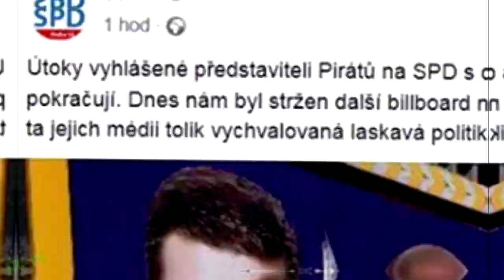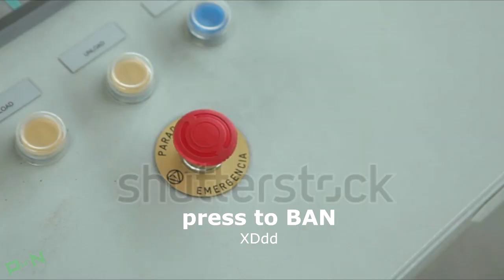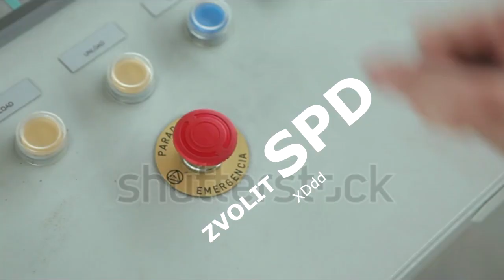TOMIO TANEČNÍKEM // až budete chtít tancovat taky!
Pán okamura si udělal čas a připravil si pro nás nové taneční pohyby na způsob japonských, moravských s arabskými a ruskými motivy!

Použité skladby

Arabic Techno
Cheeki Breeki Anthem
Michal David - Ruská Máša
Busy_Beat (z Youtube)
Děda Mládek - Žába - Puk

Střih / editace videa: Sony Vegas 12
Úprava audia: MAGIX Music Maker 2014, Sony Vegas
Nahrávání: Bandicam, Action!